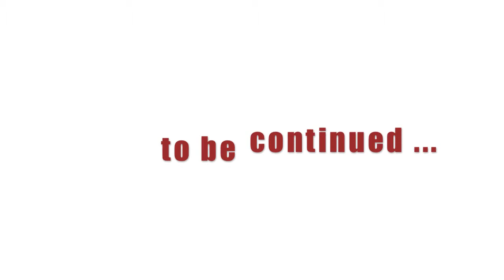VML Valerio Mattei Live #8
Il mio Vlog musicale!
My musical Vlog!
Mi Vlog musical!